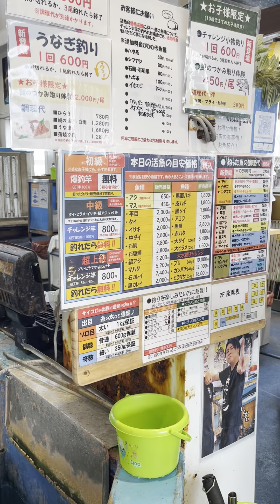デカいの爆釣りするわ 爆釣海一番 釣りチャンネル つり 海釣り ひっかけ釣り 〒452-0962 愛知県清須市春日長久寺２３ キャンプ でかい 大きい 釣りよか飯 釣りよかでしょう 釣りスピリッツ